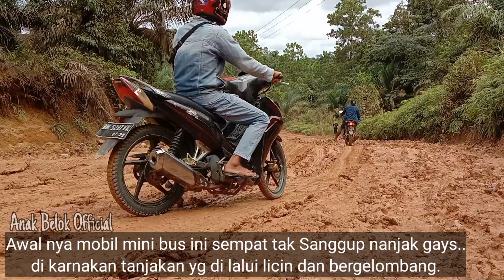Menegangkan | Aksi sopir sawit laju diturunan jalan Licin..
Assalamualaikum Wr.wb

Salam Sejahtera Sobat...
Pada Kali Ini,Para Pengendara Antri Di Tanjakan Ini..
Karna Hujan Semalaman Semua Jalan Licin..
Dan Para Driver pun Di Uji Di stiap tanjakan Yang Licin Dan Bergelombang..Truck Sawit Pada kali Ini Tetap Berusaha Di Menghadapi turunan dengan kondisi licin dan Berlumpur karna Di tengah tanjakan Terdapat Lobang dan bergelombang jadi cukup sulit.

Dan Follow Juga 👇
Tiktok.       : @anakbelokofficial